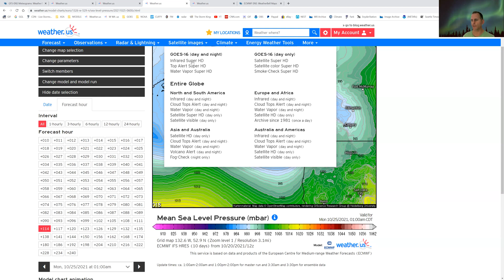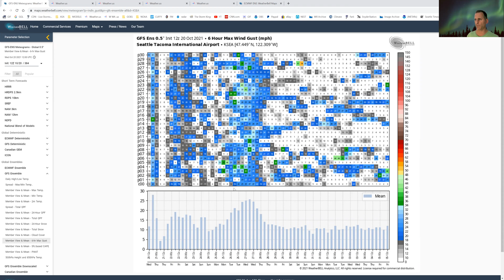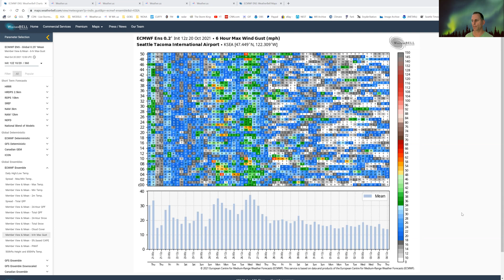Bomb Cyclones and what gives Seattle its strongest windstorms?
Not one but 2 bomb cyclones are possible offshore of Washington and Oregon. See why this doesn't always mean high winds for the Pacific Northwest